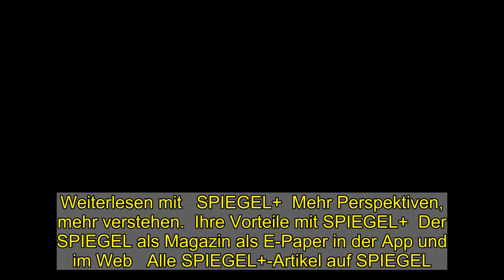Fußball: So will die Uefa das Financial Fair Play entschärfen